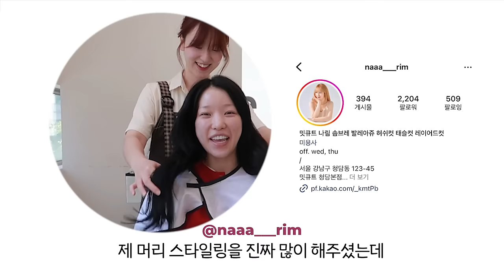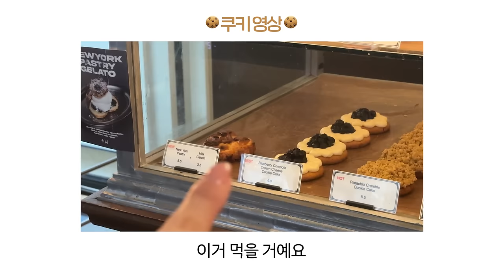저 중단발 했어요..🥹✂️ 돌고 돌아 레이어드컷하는 VLOG 💈feat.긴얼굴 레이어드컷 드라이 꿀팁, 레드벨벳 담당쌤의 찐템 추천..✨, 무적 앞머리 고정법 | 소윤Soyoon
—̳͟͞͞♡ 쌤들 인⩟타ュ램은 여̆̎⌝ᥣ.ᐟ ˗ˋˏ♡ˎˊ˗

—̳͟͞͞♡ 착장 정보 .ᐟ ˗ˋˏ♡ˎˊ˗

가디건 - 미우미우 가디건 ( 지난 시즌이라 지금도 판매하는지 잘 모르겠어요 ㅠㅠ! )